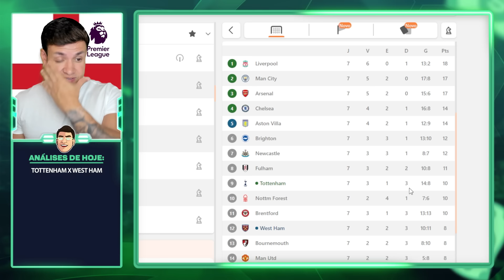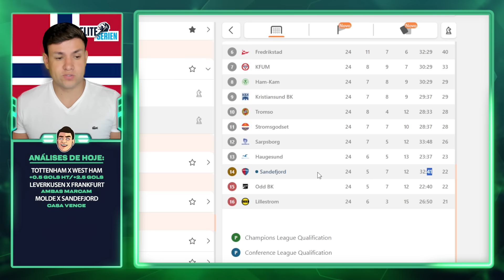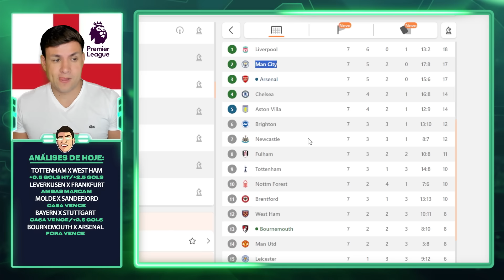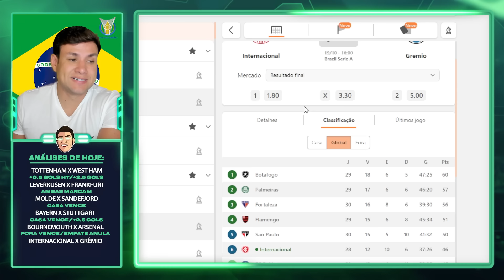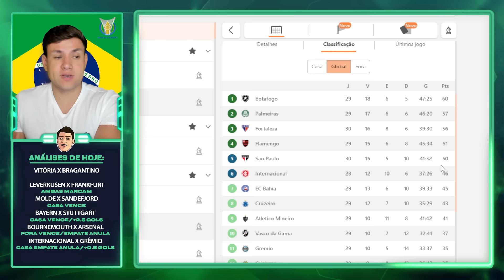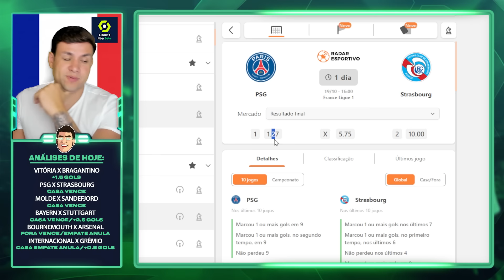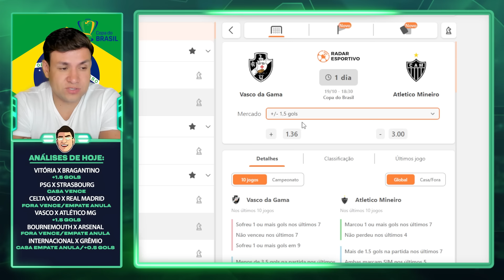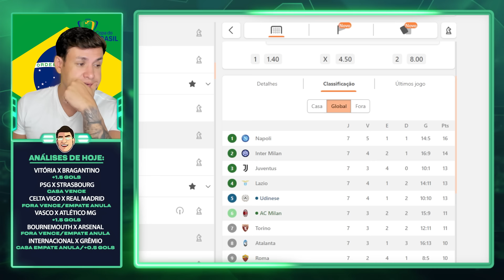PALPITES DE FUTEBOL PARA O DIA 19 10 2024 + BILHETE PRONTO (SABADOU NO MUNDO BET)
Neste vídeo de hoje mostro palpites de jogos de futebol que eu acredito que tenha valor para quem, assim como eu, ganha dinheiro
tips
SABADO 19/10/2024